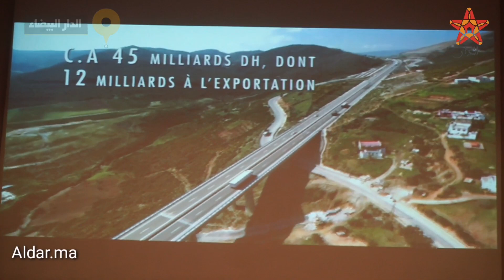الدار البيضاء تستعد لاحتضان المعرض الدولي للكهرباء